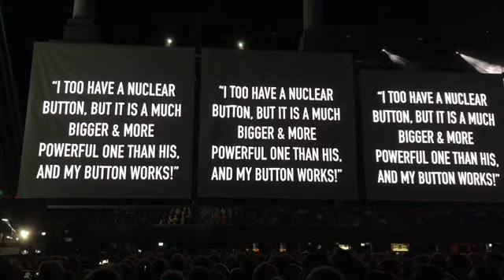Oude muziek bij Pink Floyd bejaarde Roger waters super mooie techniek